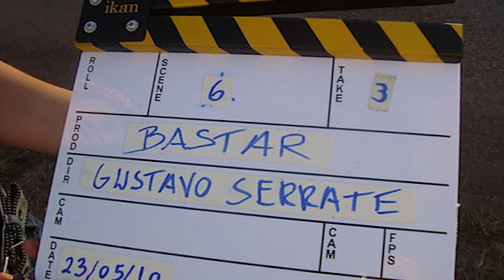Video Jornalista Perfil - Story Hunter Profile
Me chamo Gustavo Serrate Maia, nasci em Brasília em 1981. Trabalho como video jornalista e cineasta independente. Sou um caçador de histórias.

My name is Gustavo Serrate Maia, I was born in Brasilia in 1981. I work as a video journalist and independent filmmaker. I am a storyhunter.